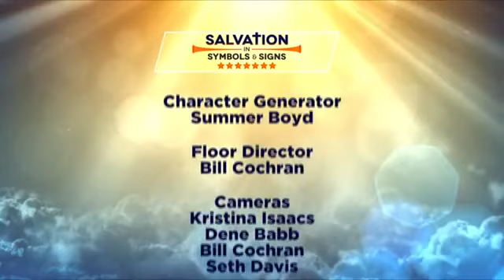Ephesus In The Book Of Revelation | Book Of Revelation Explained | Prophecy Study Part 7